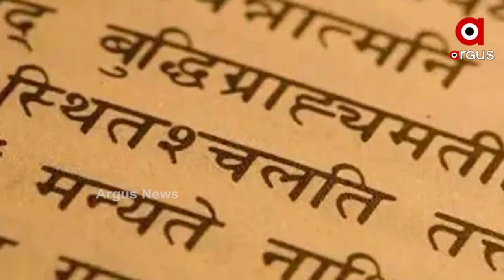ରାଜରାସ୍ତାରେ ଆନ୍ଦୋଳନ କରୁଛନ୍ତି ଆଶାୟୀ ସଂସ୍କତ ଶିକ୍ଷକ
ପଣ୍ଡିତ ମାନଙ୍କର ଏ କି ଦଶା ।  କୁହାଯାଏ ପଣ୍ଡିତ ପୁଅ ମାଙ୍କଡ ମାରିଲେ ଦୋଷ ନାହିଁ। ଏଠି ପଣ୍ଡିତ ମାନେ କି ଦୋଷ କରିଛନ୍ତି ଖୋଦ ସେମାନେ ରାଜ ରାସ୍ତାରେ ଦଣ୍ଡ ଭୋଗୁଛନ୍ତି। ଦଣ୍ଡ ଭୋଗୁଥିବା ଲୋକ ମାନେ ସ୍କୁଲର ଛାତ୍ର ନୁହଁନ୍ତି । ଛାତ୍ର ଛାତ୍ରୀଙ୍କୁ ପାଠ ପଢାଇବା ପାଇଁ ଯୋଗ୍ୟତା ହାସଲ କରିଥିବା ଶିକ୍ଷକ ଶିକ୍ଷୟତ୍ରୀ ଏମାନେ ।